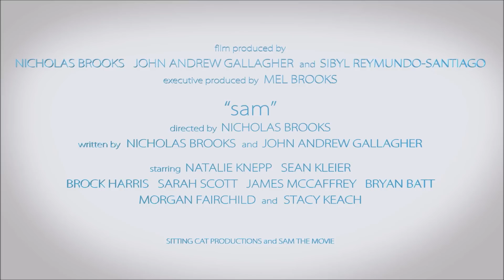"SAM" (US) Feature NYPremiere at SOHO6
Screening: May 20, 2015 at 7:45pm
Village Cinema East in New York City

Exhibition:  "Sam" (US) 103mins I Comedy l Drama l New York Premiere

Directed by: Nicholas Brooks

Written by: Nicholas Brooks, John Gallagher

Stars: Natalie Knepp, Sean Kleier, Brock Harris, Sarah Scott, James McCaffrey, Bryan Batt, Morgan Fairchild & Stacy Keach

Synopsis: An alpha New York City male is magically transformed into a beautiful girl, falls in love and learns what it means to be a woman.